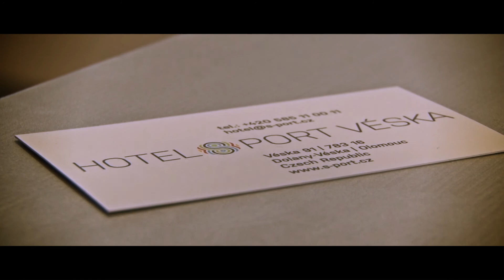Hotel S-Port Véska - tenis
Tenisový areál nabízí moderní sportovní zázemí na vysoké úrovni. Návštěvníci mají k dispozici pět venkovních dvorců s antukovým povrchem a umělým osvětlením. Kromě toho jsou při nepřízni počasí v areálu také dva kryté dvorce v hale.